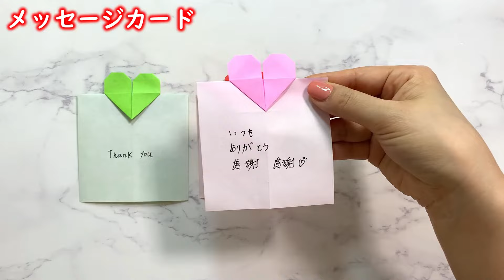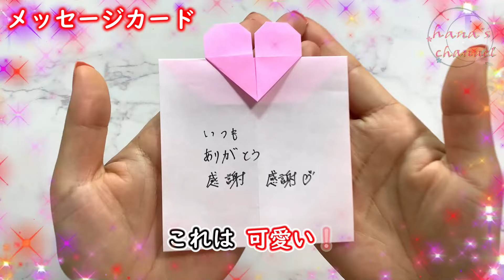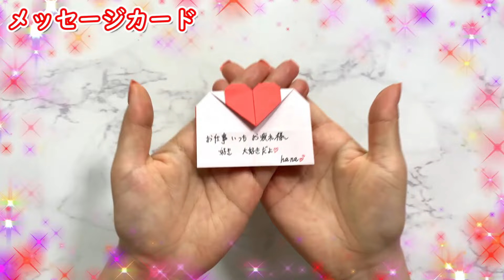【簡単折り紙】スタンド メッセージカード 封筒 How to make Heart message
Origami hana's channel   へようこそ✨
hana です☺
毎日 20:00 （たまに12:00 も） 簡単に作れる作品を紹介しています。

　「通知」を「すべて」受け取るに設定すると、
　新しい動画が出た時、すぐに分かるのでオススメです♡

この動画では 【ハートのスタンド　メッセージカード2種　封筒】 を作っております。
折り紙をしますと子供の脳の発達にも、認知症の予防にも効果があると言われています♪

良かったら、動画を見ながら一緒に折ってみてください❤
　※動画付近の「︙」マークから、動画のスピードを遅くしたり速くしたりできます。